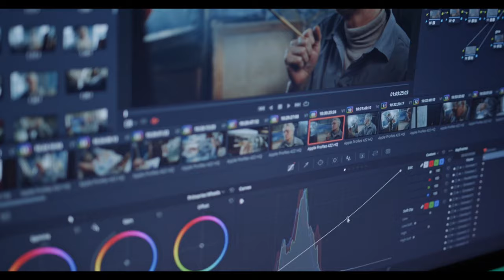spot openart 2022